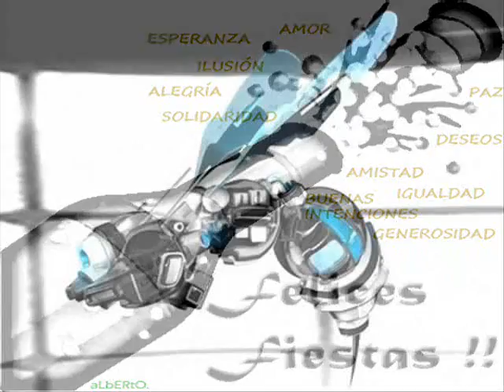C:\Documents and Settings\Administrador\Mis documentos\Mis vídeos\Muere.Libre.wmv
"Muere Libre", Kraken, con escenas espectaculares. Realizado por Eugenio Pacheli Chamorro César. SHASEV PRODUCTION